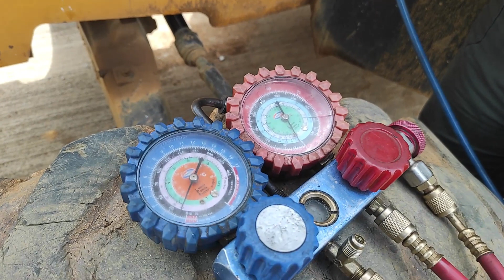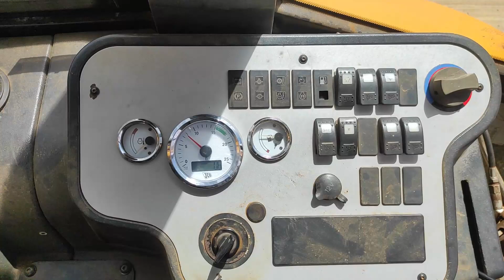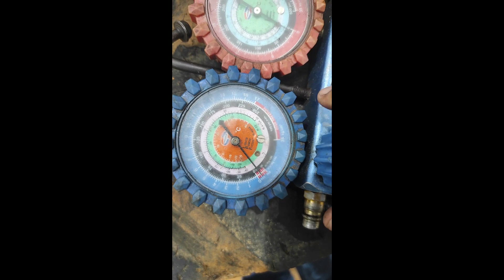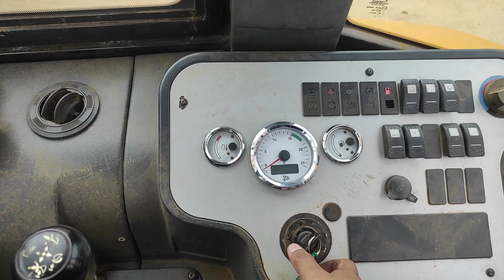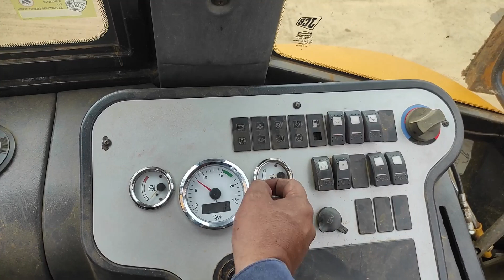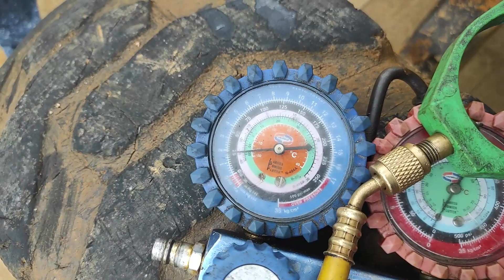JCB Revision y mantenimiento A/C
Cómo revisar y hacer mantenimiento a una pajarita JCB en el aire acondicionado